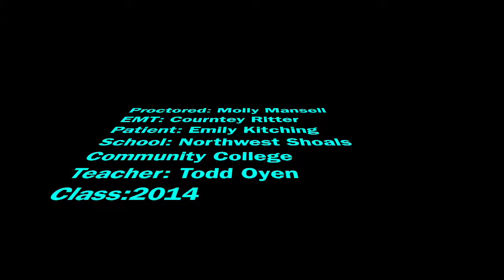Oxygen Administation By Non-Rebreather Mask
This video is about Oxygen Administation By Non-Rebreather Mask